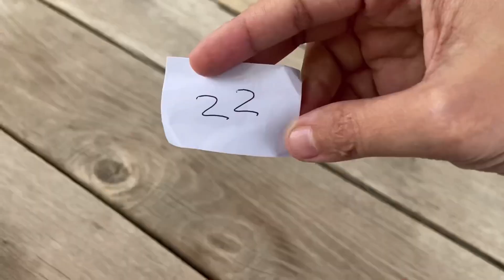HIDDEN GEM! Bijan Yong Tau Foo, Kampung Baru | Pengalaman Cucuk Vaksin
Bijan Yong Tau Foo kat Kampung Baru ni best and murah gak aa sebab tengah bandar, kawasan makan pun tenang tapi awat takde orang share tempat ni kat YouTube? Aihhhhh...barang baik ni.

MOH LER FOLLOW SOCMED AKU YANG SENDU

✔️ Inshot & Power Director bundle.

✔️ Picsart.